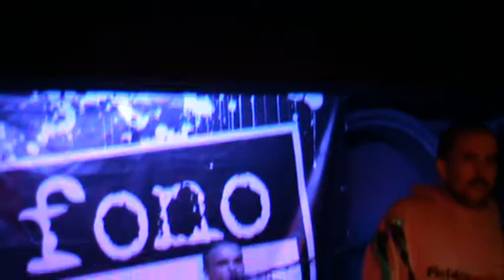Kids of the Streets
Kids of the Streets (Moskwa), FonoBar, Warszawa, 1 listopada 2011